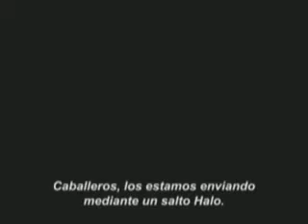CAMINOS DESTROZADOS EN SAN RAFAEL 1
Informe con respecto al camino a San Rafael. Un peligro su estado.